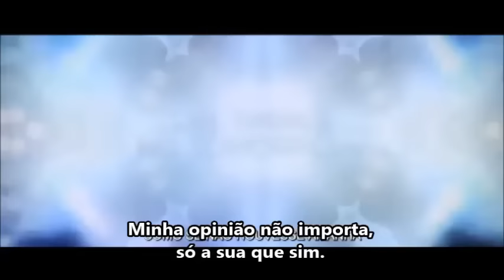Antes Que Eu Vá - Trailer PLL